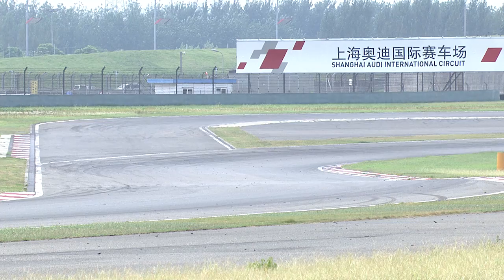2016 Renault Clio Cup China Series Race 7